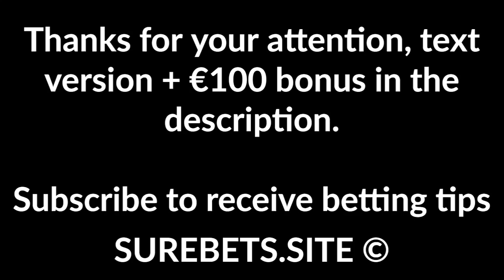Betting Tips Today - 21 March 2020 - Football Predictions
Football Predictions Today - 21 March 2020. Up to €100 on FD

Eastern vs Sun Pegasus
Eastern Win (-1.5)

Western Sydney Wanderers FC vs Sydney FC
Wanderers (-1) fouls